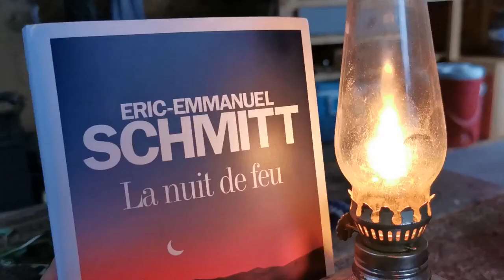VOYAGE TON QUÉBEC - Séjour chez Marcel le druide (partie 3)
🔻LIENS

⭐ Pour lire des articles inspirants et voyager avec moi, visite mon site web

🔻BIO - MÉLANIE GAGNÉ, TRAVEL COACH

Une femme, deux grandes passions: marcher à côté de l’autre sur sa route unique et découvrir le monde.

Afrique, Amérique du Sud, Asie, Europe, Moyen-Orient, Amérique du Nord; pour moi, chaque lieu vaut la peine d’être découvert.

Voyager est pour moi une façon de me dépasser, de sans cesse aller au-delà de ma zone de confort, de découvrir la belle planète sur laquelle nous vivons, de rencontrer des personnes extraordinaires, et ainsi d’enrichir mon horizon intérieur.

Riche d’une expérience de plus de 20 ans de voyages autour du monde et au cœur de soi, j'ai le désir de vous transmettre les outils nécessaires afin que vous soyez capables, à votre tour, de prendre votre sac à dos et de partir à la découverte du monde… et de vous-même!

🔻TU RÊVES D’AUTRE CHOSE QUE DE TOUT INCLUS?

Viens dans un voyage accompagné, où je t'apprendrai tous mes trucs: Quoi apporter en voyage? Comment s'y préparer (billets d'avion, itinéraire, vaccins...)? Comment utiliser un cellulaire en évitant une facture salée?

Viens dans un voyage où tout n'est pas réservé à l'avance.

Viens dans un voyage en petit groupe, libre de tes choix et encouragé(e) à rester connecté à ce qui est bon pour toi.

Viens avec moi pour voyager avec plus de confiance et gagner en autonomie. 😎

⭐ 9 inscriptions maximum par voyage ⭐

Environ 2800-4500$ par voyage, selon tes choix.

2 jours à AMQUI, avec ce druide matapédien, à observer de près la nature, les plantes, les animaux, à dormir dans un shack rustique, et à vivre une expérience inoubliable. J'ai marché en forêt, fait du canot, cueilli des fruits et des champignons sauvages, conduit un 4 roues, nourri des oiseaux, appris comment entretenir un feu toute une nuit, fait des toasts sur un poêle à bois, mangé du foie d'orignal, déguster des sirops de pimbina, de vinaigrier et d'argousier, appris quoi faire avec la racine des quenouilles... Je l'ai regardé travailler ses objets d'inspiration autochtone, fabriqués uniquement à partir de pièces habituellement mises au rebut. Son désir : recycler et utiliser chaque animal à son plein potentiel, question de respecter la vie et la mort de celui-ci, et ainsi mettre en valeur nos produits québécois uniques.